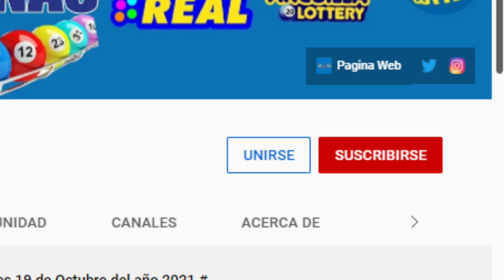Lotería Florida Noche Resultados de hoy Viernes 18 de Febrero del 2022